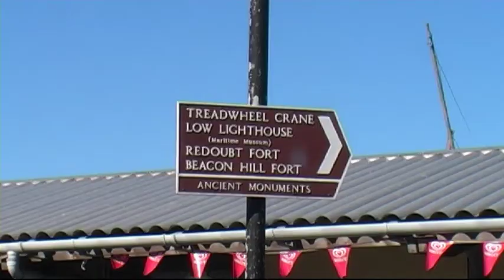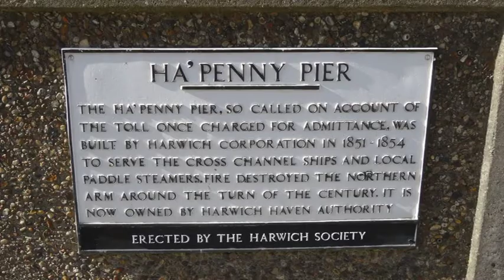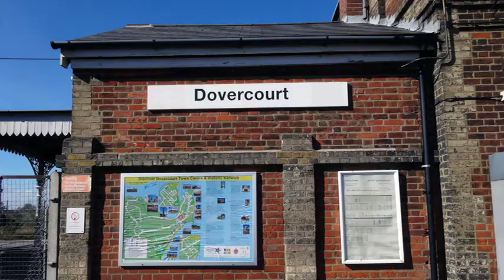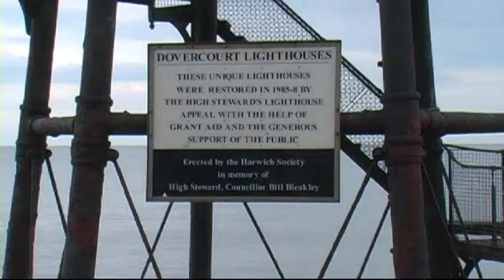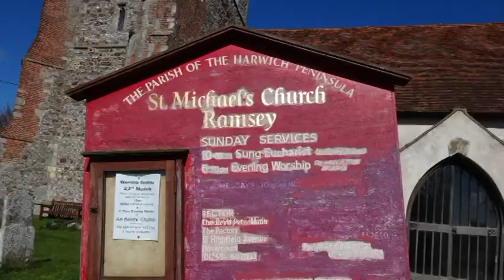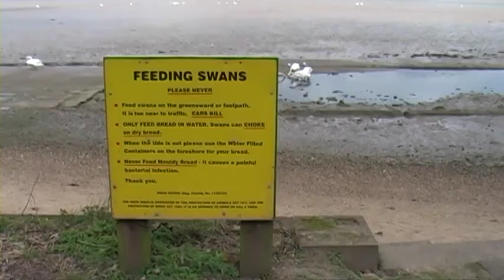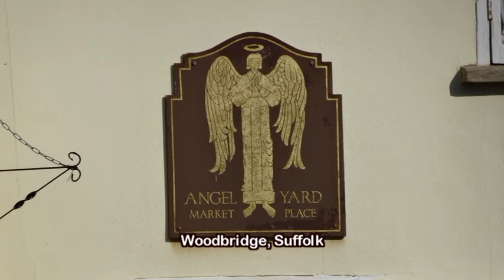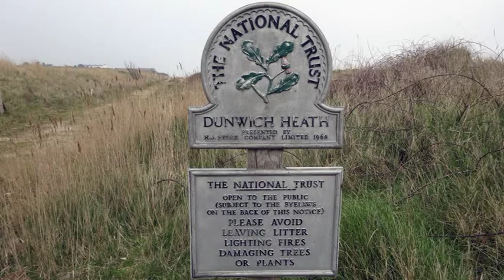Holiday Tour of Essex and Suffolk, England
On a pilgrimage to trace her family roots my wife returns to Dovercourt and Harwich in Essex for the week; staying in a holiday cottage (converted stables) near Ipswich in the neighbouring county of Suffolk.  We spend most of the week traipsing around graveyards gathering invaluable information from gravestones for her genealogy research, but while in the area we also take the opportunity to visit old friends, walk down memory lane, and do a bit of sightseeing.

During our visit we spend much time in Harwich where the Patricia (which her uncle Jim use to work on) was in dock for a refit and the adjoining town of Dovercourt  (with its distinctive lighthouses, tranquil beaches and beach huts) where once her ancestors lived.  It also bought back fond memories for me and our son from years back when we use to spend gorgeous summer holidays in Dovercourt while visiting the in-laws; especially the swans on the Dovercourt ponds, many of whom are no doubt descendants of Mistral, the famous local swan who resided there at the time.

During the week we also visited the famous Mistley Swans, made a trip to Minsmere Nature Reserve in Suffolk run by the RSPB where we had the rare privilege of seeing and filming a resident Bittern, and the Suffolk Owl Sanctuary where the highlight of the visit were the Slender tailed Meerkats, although seeing the birds feeding on the bird feeders was quite enlightening.

The background music is licence free music, 'The Mead Song, Moravian Folk Dance' automatically generated by Avid Studio ScoreFitter.